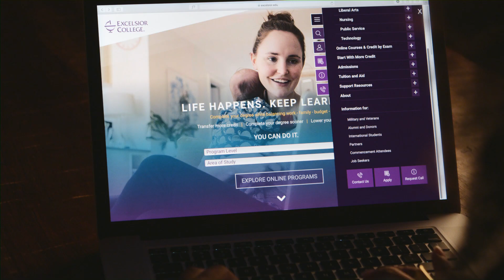Excelsior College: I've Got This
Whether your days are spent taking care of your family, taking on job responsibilities, or taking a few minutes for your own ambitions, we understand life is busy.

At Excelsior College, a not-for-profit, accredited online institution located in Albany, NY we've helped more than 170,000 students earn their associate, bachelor's or master's degree, even with packed schedules and competing priorities.

No matter how busy you are, you can fit education into your life with dedicated people to support you every step of the way, more transfer credit for past education and professional training, opportunities to complete your degree more quickly, and over 30 online degree programs built to meet your goals.  So, whether you want to complete a degree in cybersecurity, health sciences, business management, nursing, or another field, we can work together to help you keep going, growing, and learning.

Life always moves forward.  And with Excelsior College, so will you.

Life Happens, Keep Learning.